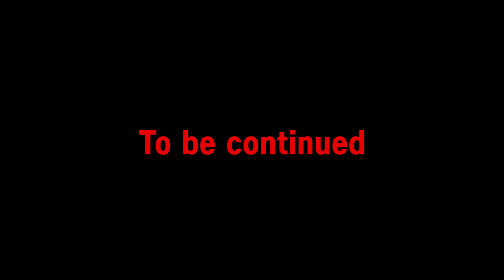Tales of Eurovision 2023 - Episode 2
In the second episode of this extraordinary three part series, we follow the story of Mae just after she escaped from her horrid mother, Loreen. But Loreen isn't quite how Mae left her...

*No hate is intended for anyone featured in this video. It's all just for fun*

Credit to @H-Marina-Sas-Pige-Tapa for the conversation from 0:58 to 1:05

(For extra fun, try and find what word I spelt wrong this time 🤪)